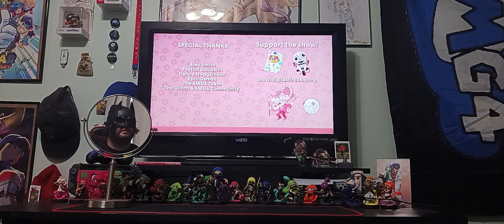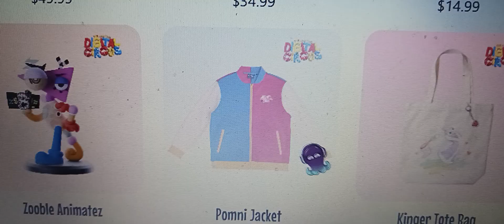Spooky Scary Episode! | Reaction | THE AMAZING DIGITAL CIRCUS - Ep3: The Mystery Of Mildenhall Manor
Spooky scary episode!

Intro song by: ‎@DJ_ENDZ
thumbnail by: ‎@SZH4thewin